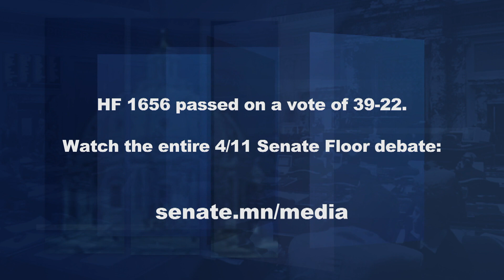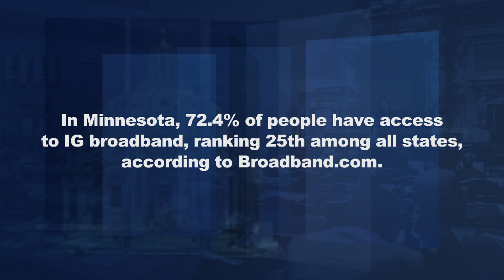Supporting Minnesota’s Schools / Supporting Minnesota’s Farmers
With a former teacher as Governor, DFL majorities in the legislature and a record budget surplus, Minnesota’s schools and school children are expected to receive a substantial financial boost in the next budget cycle.   Senator Mary Kunesh, DFL-New Brighton, chair of the Senate Education Finance Committee, joins Capitol Report moderator Shannon Loehrke to talk about some of the funding priorities in the omnibus E-12 education finance bill.

The Senate’s agriculture funding bill was approved by the full Senate Thursday, April 13, on a vote of 58-7.  Senator Aric Putnam, DFL-St. Cloud, chair of the Senate Agriculture, Broadband and Rural Development Committee, joins Shannon to describe various aspects of the agriculture finance package.

Also in the program, highlights from the Senate debate on a bill designed to help Minnesota capture federal dollars for energy infrastructure development and clean energy projects.  Plus, former Congresswoman Gabrielle Giffords joins Governor Tim Walz to press for gun safety legislation, and the chair of the Senate Jobs and Economic Development Committee underscores the priorities of the omnibus jobs finance bill.